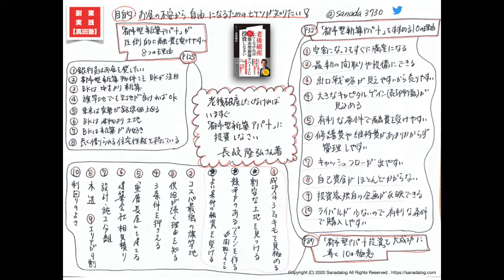0035：老後破産したくなければいますぐ「都市型新築アパート」に投資しなさい 長岐隆弘さん著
副業実践【真田塾】の真田直樹です

お金から自由になりたいビジネスパーソン必読！

長岐隆弘さん著

老後破産したくなければいますぐ
「都市型新築アパート」に投資しなさい

目的は
【お金の不安から自由になるためのヒケツが知りたい！】
です。

☆　本日の_φ(･_･　☆
　■都市型新築アパートをすすめる１０の理由
　■都市型新築アパート投資を大成功に導く１０の極意
　■都市型新築アパートが圧倒的に融資をうけやすい８つの理由

アマゾンで購入する